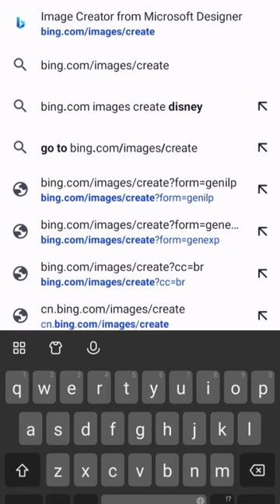3D Wing Name Photo Video Editing Ai Wing Name Editing | How To Create 3D Ai Wing Name Image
3D Wing Name Photo Video Editing Ai Wing Name Editing | How To Create 3D Ai Wing Name Image |

Create a 3D illustration of an animated character sitting casually on top of a social media logo "SocialMedia". The character must wear casual modern clothing such as jeans jacket and sneakers shoes. The background of the image is a social media profile page with a user name "YourName" and a profile picture that match.

3D Wing Name Photo Video Editing Ai Wing Name Editing
How To Create 3D Ai Wing Name Image
wings wala image kaise banaye
Wings ai photo kaise create kare
Wings Image kaise banaye
pankh wala photo kaise banaye
Pankh wala name ke sath image kaise create kare
How to create 3d ai social Media photo In instagram
how to create 3d ai social Media whatsapp
how to create 3d ai social Media twitter
instagram par cartoon wala photo Kaise banaye
instagram par cartoon wala image kaise banaye
ai se kaise instagram par cartoon banaye
instagram profile photo kaise banaye
How to bing image Create on instagram
How to use microsoft image on instagram